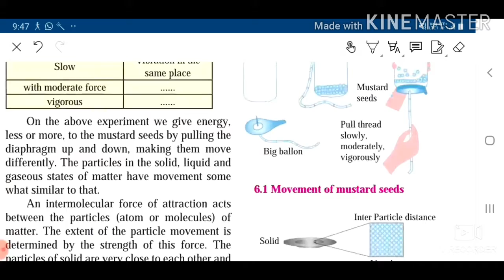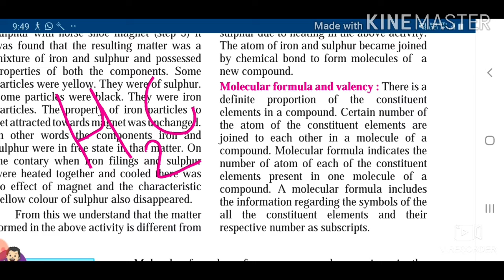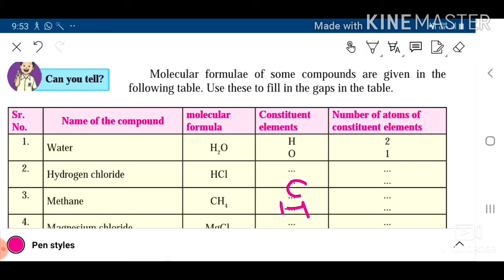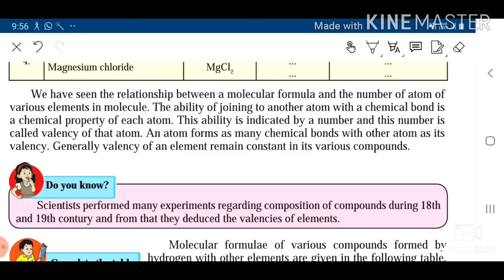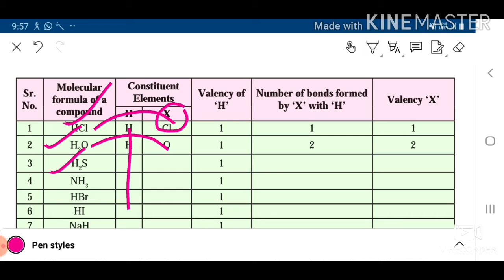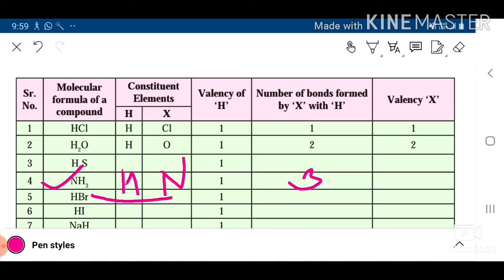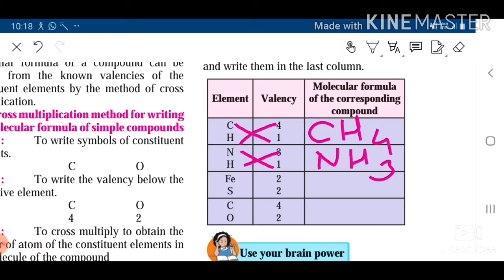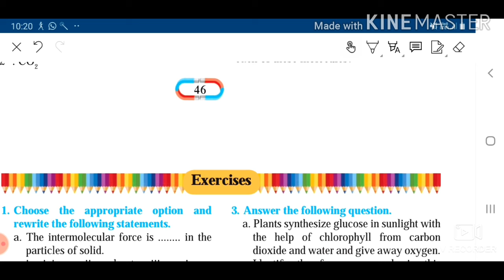STD 8 |General Science |chapter 6|Composition of matter |vdo4|semi|Maharastra board|semi English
STD 8
General Science
chapter 6 Composition of matter